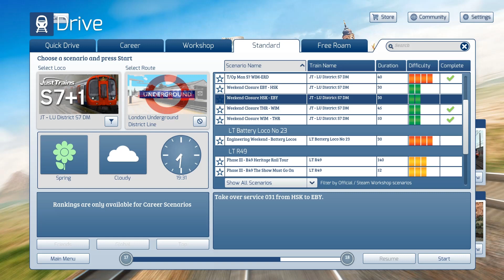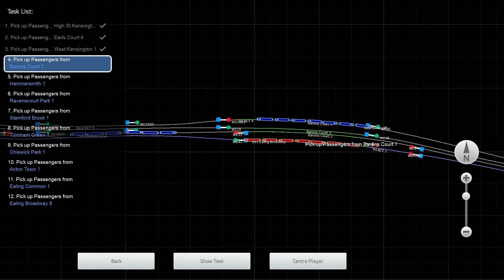Train Simulator Classic: District Line | Weekend Closure (4) | S7 District Line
7:32pm 031 High Street Kensington - Ealing Broadway
Closures on the District line between Tower Hill and West Ham so all Richmond and Wimbledon services terminates at Tower Hill and Ealing Broadway services terminating at High Street Kensington.
This is a pre-recorded video.
Timetable wasn't available on the TFL website so instead i used an app to check the performance of todays services (22/5/22) and implemented the trains onto this scenario.